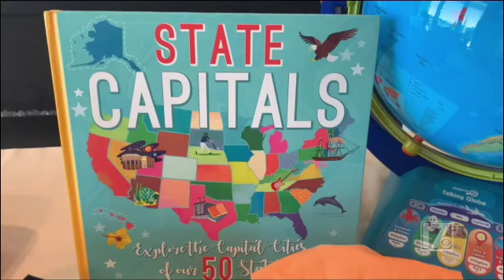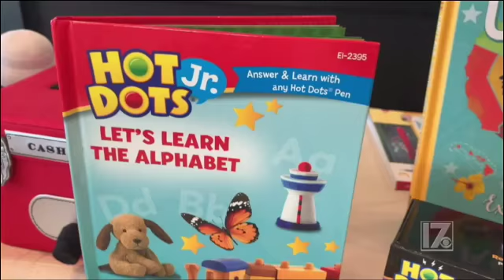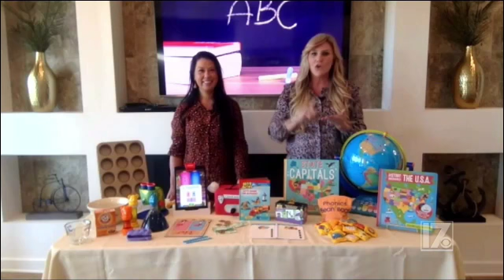American Education Week with Family Entourage on CBS17 My Carolina